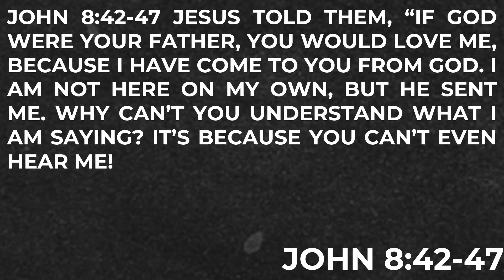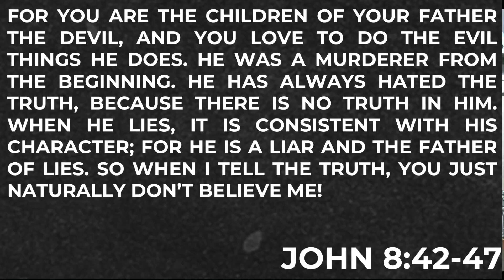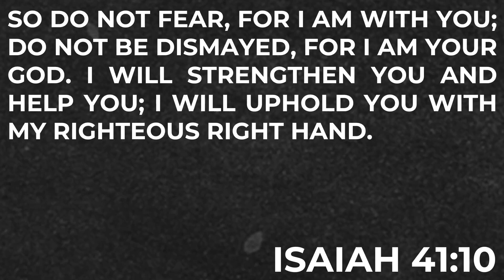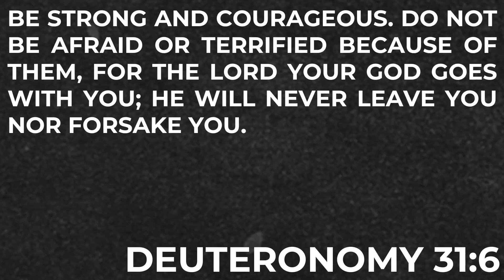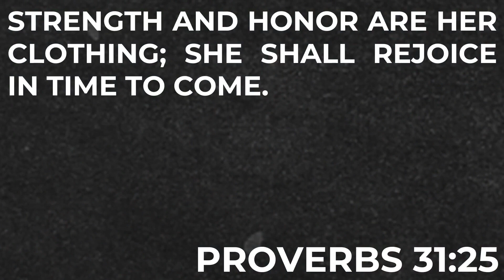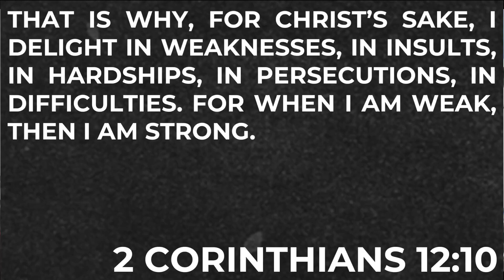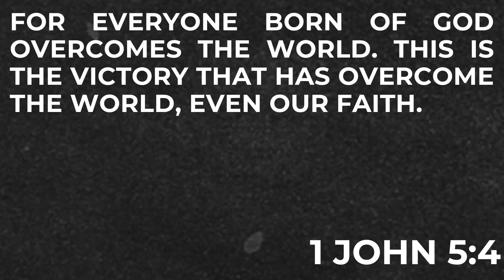Locked In A Lie Part 1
In part one of the message, Locked In A Lie, Pastor reveals the common lies that satan tries to use in the war in our mind. We're getting free and discovering God's truth and scriptures to replace the lies that we find ourselves locked into.
Title: Locked In A Lie
Freedom Church of Jacksonville
Pastor Phillip Rawls, Lead Pastor